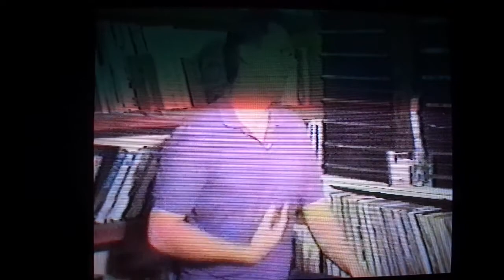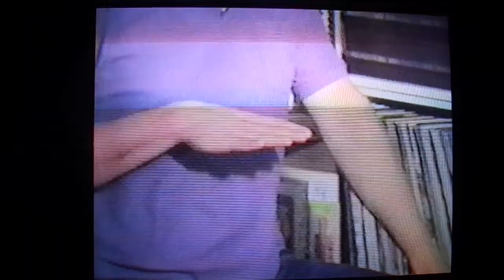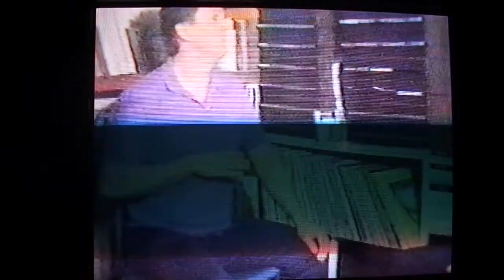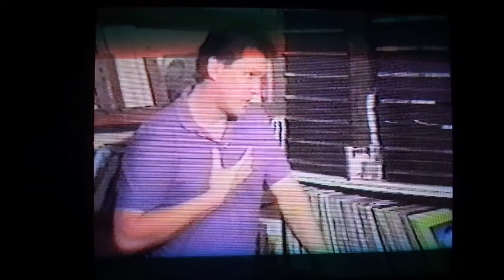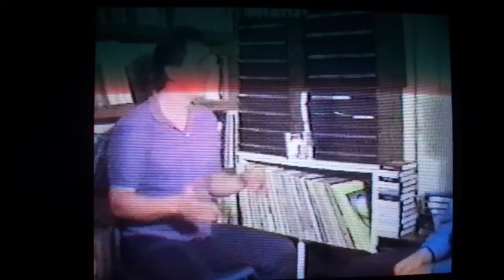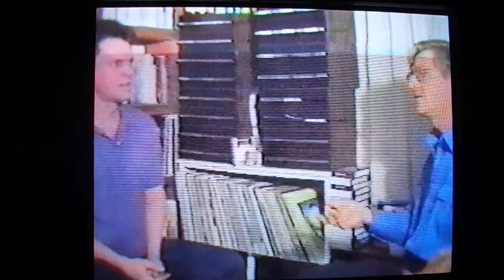Men In Transition Kelly Tobey part one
It is worth getting by the initial distraction of the poor video visual quality (copy of copies) so you will discover lots of great information and insights!!

Brian Mahoney interviews Kelly Tobey drawing out intriguing understandings about the men's movement, about relationship dynamics, and about personal and spiritual awareness's!

Kelly Tobey Relationship Specialist welcomes you to a three part series of Men In Transition

Since 1991 Kelly Tobey has offered events designed to help ground you in embodying experiential wisdom that you can integrate into your everyday life. You can give yourself the gift of going beyond just head and "book" knowledge by attending some of his sessions and adding more fulfillment into your life.

All races, all genders, all sexual orientations including the strait and the LGBTQQIA communities are welcome.

To stay updated on events, inspirations, and videos you can Facebook friend Kelly and then join our StarTree Integration Adventure Facebook group.